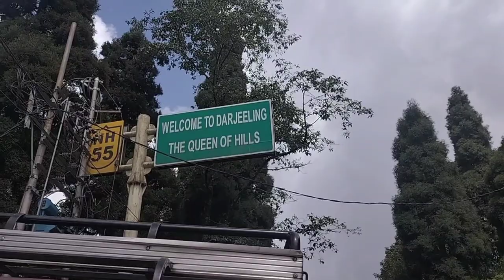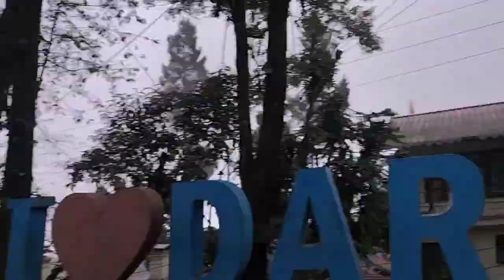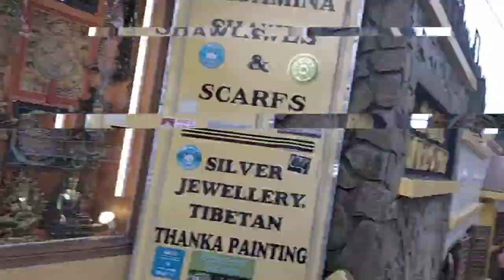Darjeeling,Batasia Loop, Lamhata Geography Excursion Hiralal Mazumdar Memorial College for Women